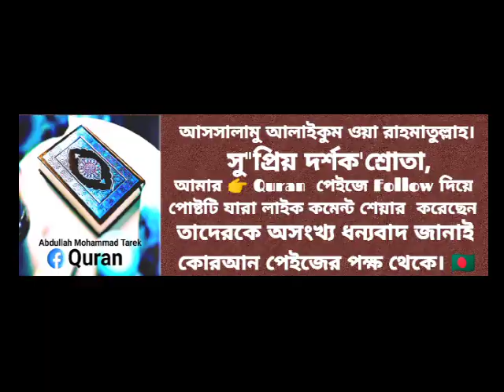এতো বড় মিছিল কি আগে দেখেছেন চট্টগ্রাম ? বাংলাদেশ ইসলামী ছাত্র শিবির।